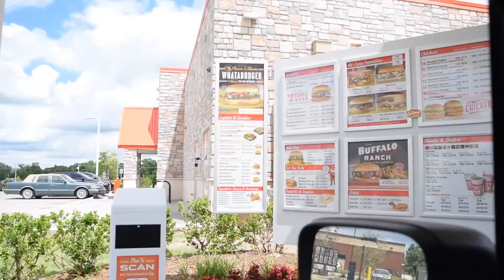Exploring Oklahoma City!